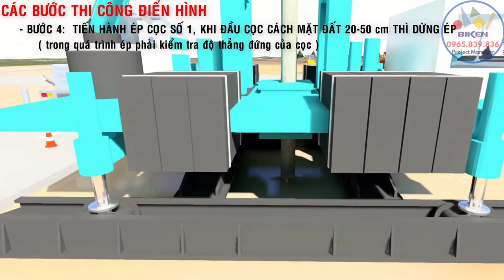Thi Công Cọc Ly Tâm, Ép Cọc Ly Tâm (DUL) Bằng Robot Thuỷ Lực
- Biện pháp thi công cọc ly tâm
- Thi công cọc ly tâm dự ứng lực bằng Robot thuỷ lực hiện đại nhất
- Hướng dẫn chi tiết nhất các bước thi công cọc ly tâm Biken
THANK YOU SO MUCH
Mr Truong - Kỹ sư xây dựng
Office: KĐT Gamuda Gardens, P.Trần Phú, Q. Hoàng Mai, Hà Nội